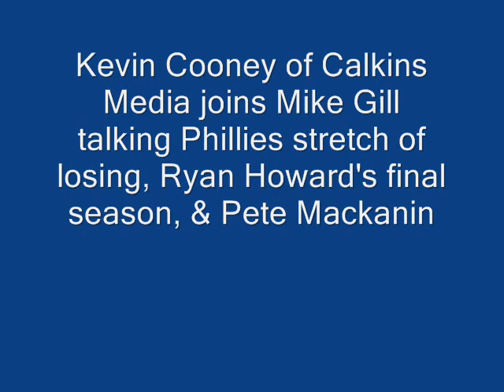Kevin Cooney "Even when Joseph struggles he still hits ball hard"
Kevin Cooney from Calkins Media joins Mike Gill to discuss the Phillies recent losing, Ryan Howard's last season in Philadelphia and more